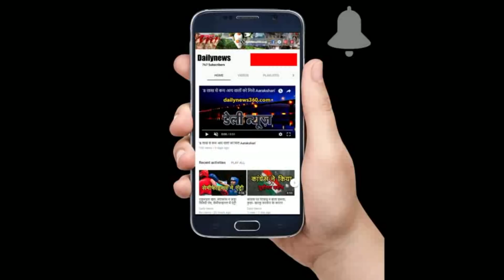त्रिपुरा के CM पर चुटकी लेना AAP नेता को पड़ा भारी, Social Media पर जमकर हुए ट्रोल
आम आदमी पार्टी के नेता आशुतोष ने हाल ही में दिए भाजपा नेताओं के बयान पर ट्विटर पर चुटकी ली है। आप नेता आशुतोष ने अपने ट्वीट में हाल ही में त्रिपुरा के सीएम बिप्लब देब, गुजरात के मुख्यमंत्री विजय रूपाणी और हरियाणा के मुख्यमंत्री मनोहर लाल खट्टर और जम्मू—कश्मीर के डिप्टी सीएम कविंद्र गुप्ता के बयानों का हवाला देते हुए सवाल किया, ‘बीजेपी आैर आरएसएस आखिर अपने नेताओं को आखिर किस चक्की का आटा खिलाती है? आशुतोष ने इसके बाद लिखा कि गजब के नमूने आरएसएस की फैक्ट्री से निकलते हैं। आप नेता इतना कह कर बुरी तरह से फंस गए है। उन्हें सोशल मीडिया पर जमकर ट्राेल होना पड़ा रहा है।